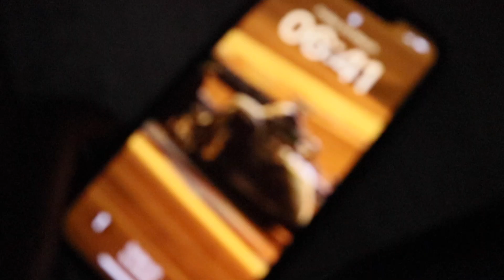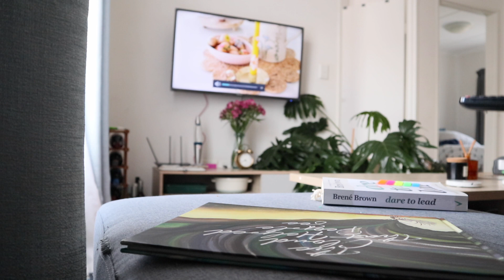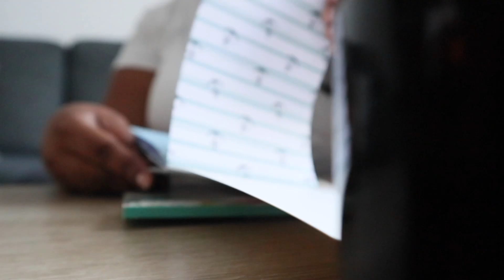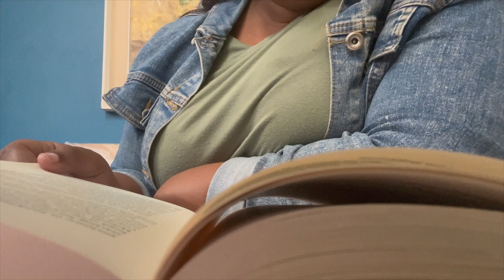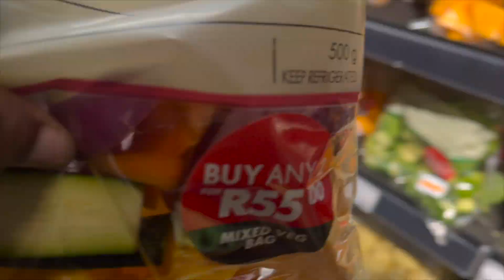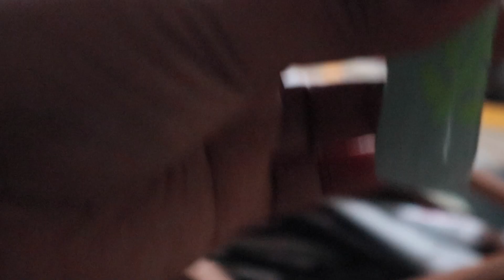WEEKEND IN MY LIFE | Autumn bucket list, Baby shower things, DIY candle 🖌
Hi Friends!

In this video, we are catching up, running errands, making an autumn bucket list, and doing a DIY project.

ABOUT